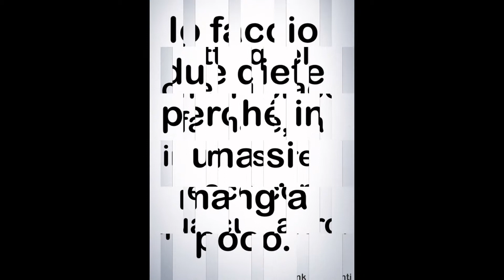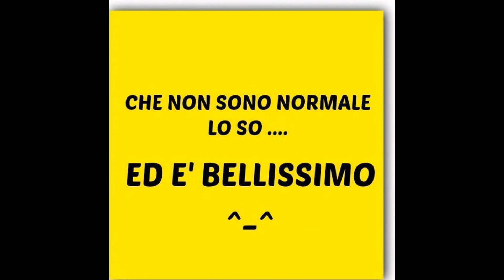Gino Spricigo -slideshow